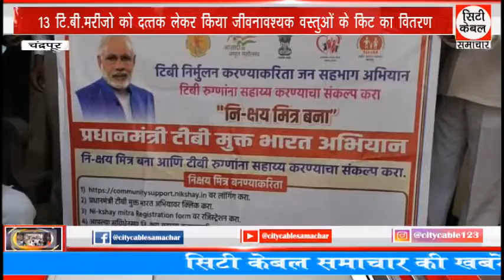13 टि.बी.मरीजो को दत्तक लेकर किया जीवनावश्यक वस्तुओं के किट का वितरण City Cable Samachar 02.10.2022